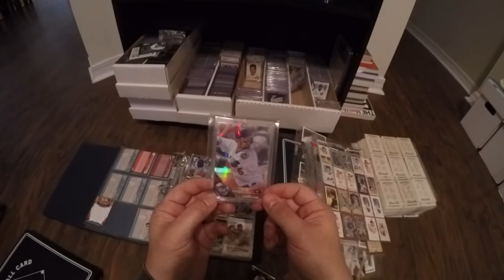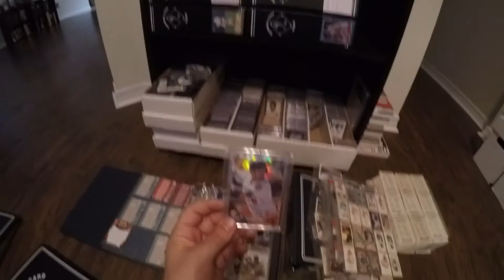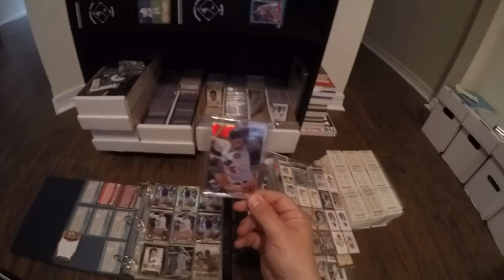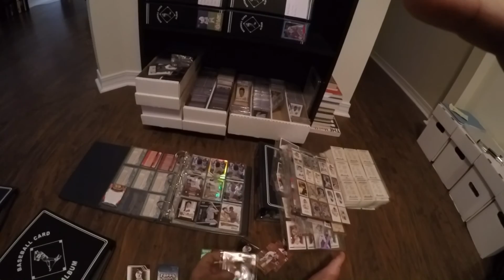Baseball Card Talk - Ebay 1/1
What do you think about this habit of ebay sellers?  I personally can't believe this practice is still going on.